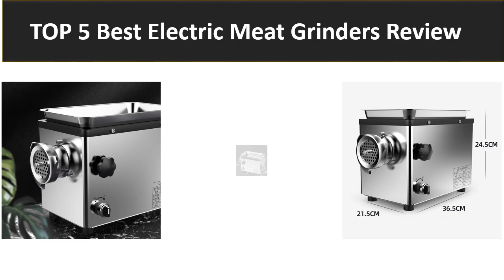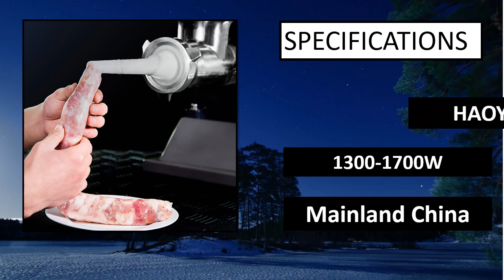5 Best Electric Meat Grinders On Aliexpress 2024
5 Best Electric Meat Grinders On Aliexpress 2024

1. Electric Meat Grinder Heavy Kitchen Stainless Steel Sausage Chopper Stuffer

2. SUNATUR Electric Meat Grinder Blood Sausage Kitchen Machines Food Processor

3. 2800W Electric Meat Grinder Heavy Duty Grinder Kitchen Electric Meat Chopper

4. Electric Meat Grinder 2800W Heavy Duty Grinder Kitchen Electric Meat Chopper

5. BioloMix Heavy Duty 3000W Max Powerful Electric Meat Grinder Home Sausage